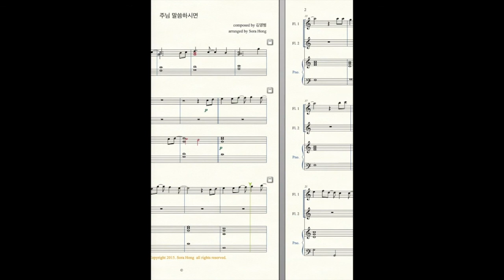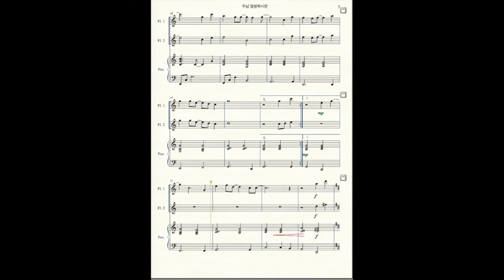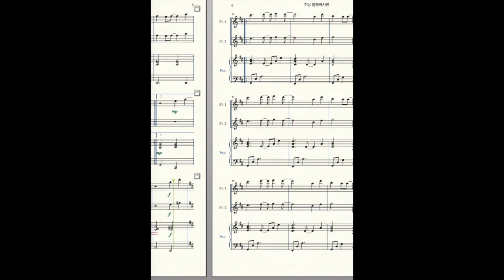김영범 - 주님 말씀하시면 (3중주 : 플룻1,2,피아노) by 홍소라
주님 말씀하시면 3중주 편곡입니다~